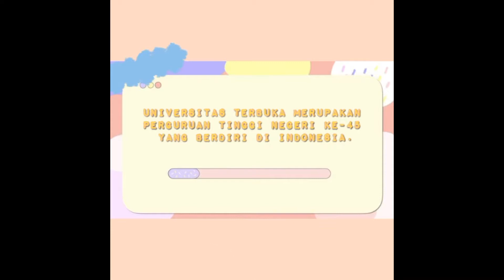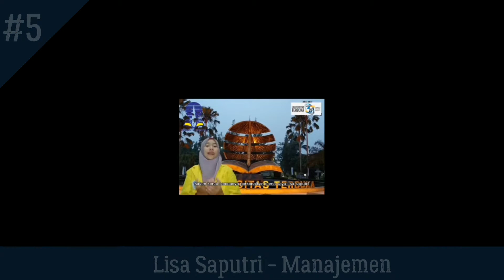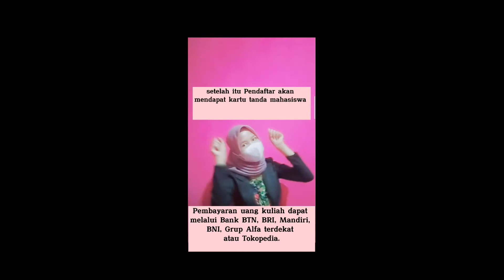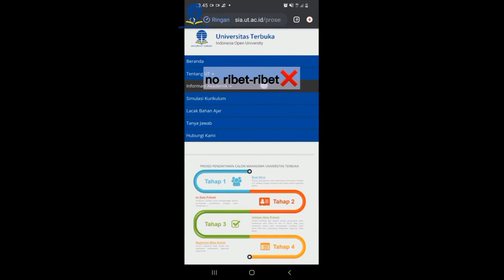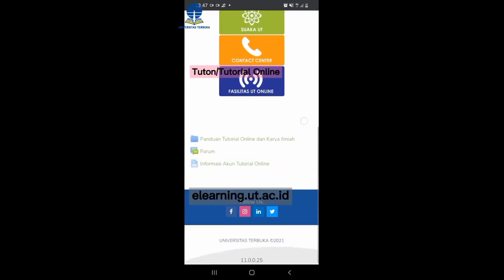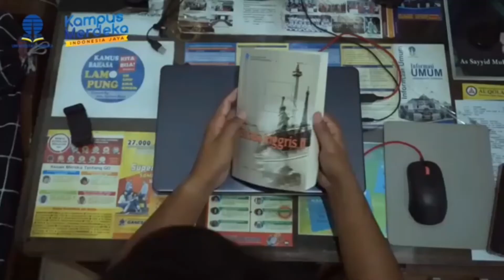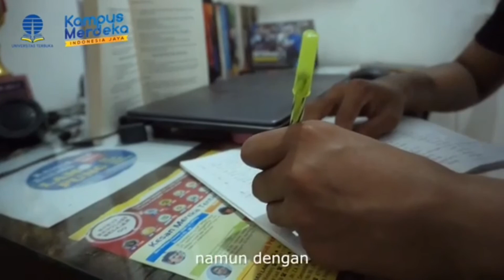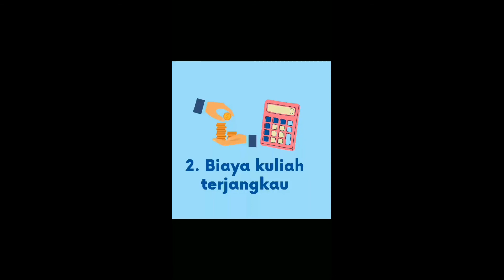Tiktok and Instagram Competition Compilation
Seluruh video Tiktok dan Instagram peserta perlombaan dalam rangka Dies Natalis Universitas Terbuka ke 37 di UPBJJ - UT Bandar Lampung

Komen di bawah ini Kontestan Favorit anda !!!
#1 Eka Kurniasari - PGPAUD
#2 Diana Kristanti - PGSD
#3 Annisa Fitri Aulia - Ilmu Pemerintahan
#4 Dwi Yulianti - PGSD
#5 Lisa Saputri - Manajemen
#6 Munzir Ismail Al-Aziz - Teknologi Pangan
#7 Tri Fitria Ulfa - PGSD
#8 Hana Wahyuni - Akuntansi
#9 Lili Renina Yanti - PGSD
#10 Mukhlisin - Ilmu Pemerintahan
#11 Evita Anggun - Sastra Inggris
#12 Milah Alfiah - Sistem Informasi
#13 Theo Prastio - Statistika
#14 Joko Kusworo - PGSD
#15 Zena Pertiwi - Manajemen
#16 Aida Dwi Sholecha - PGSD
#17 Reda Firnando - Ilmu Komunikasi
#18 Uci Siti Nuraini - PGPAUD
#19 Ronald Ariyanto - Matematika
#20 Armiasih - Administrasi Bisnis